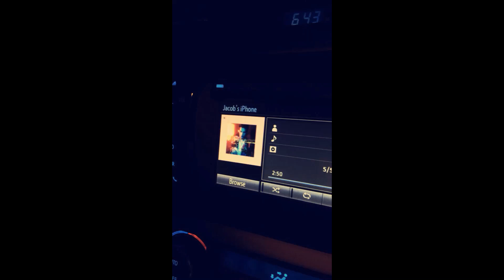Jacob Whitesides Snapchat Story 11-20 November 2016